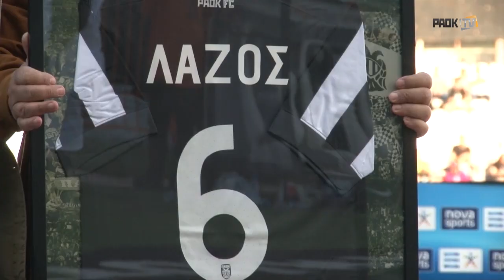Η βράβευση του Βασίλη Λάζου - PAOK TV